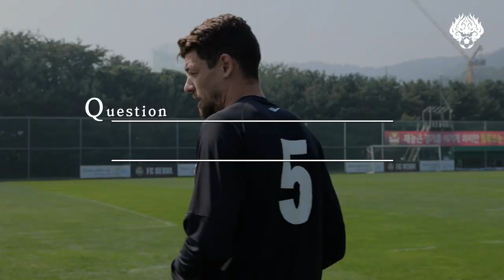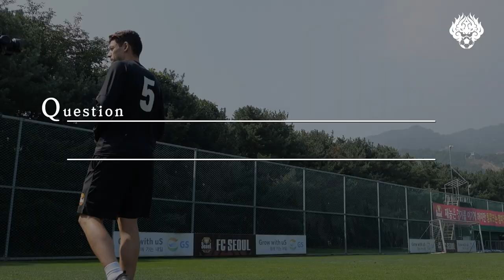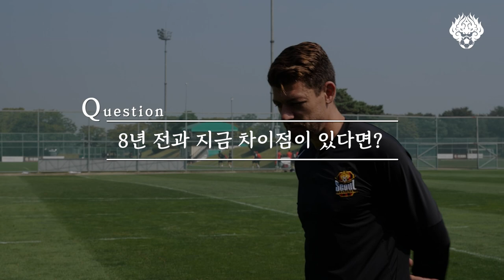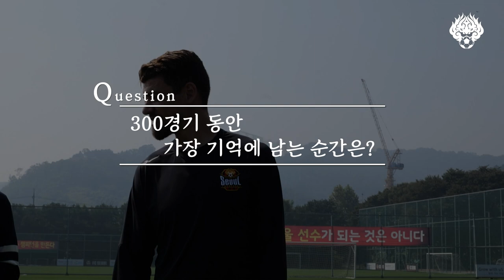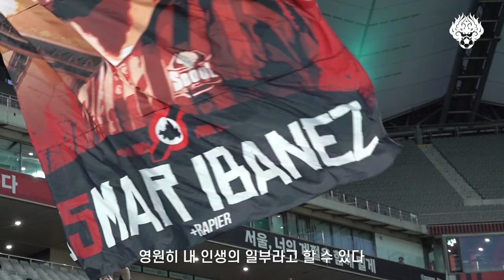리빙 레전드! 오스마르의 FC서울 통산 300경기 기념 인터뷰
FC서울 오스마르 선수가
구단에서의 통산 300경기 달성 후
털어놓는 진솔한 이야기를 만나보세요.